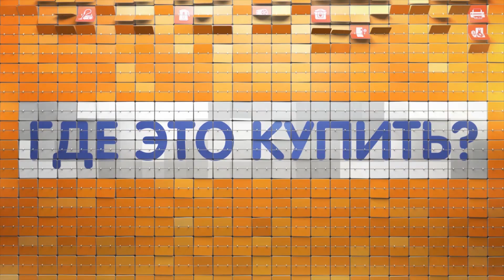Распаковка наушников Pioneer HDJ-700-K / Unboxing Pioneer HDJ-700-K